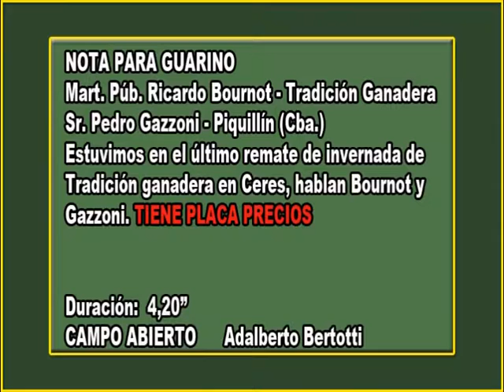bournot gazzoni tradicion diciembre